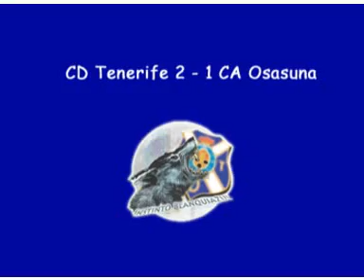CD Tenerife 2-1 CA Osasuna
InstintoBlanquiazul.Es te ofrece el resumen del CD Tenerife-CA Osasuna correspondiente a la 2ª jornada de la Liga BBVA 09/10. Imágenes de RTVC